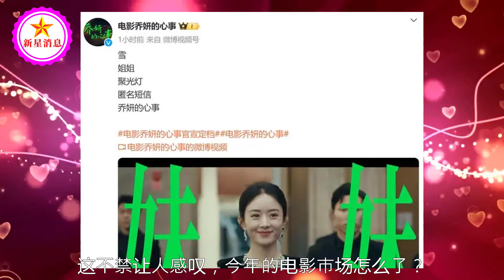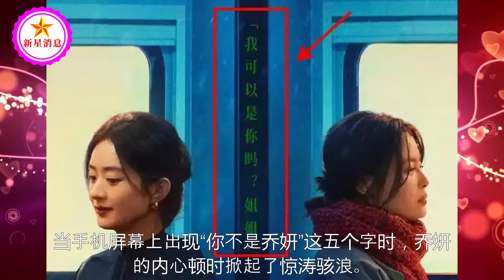赵丽颖一出手，如果不出意外，新片《乔妍的心事》估计得“封神”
赵丽颖一出手，如果不出意外，新片《乔妍的心事》估计得“封神” | 新星消息